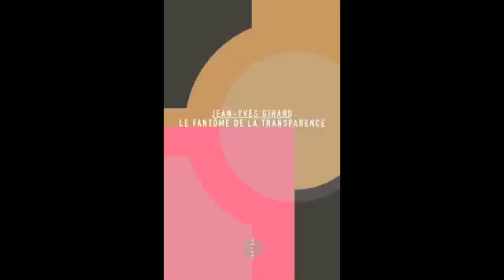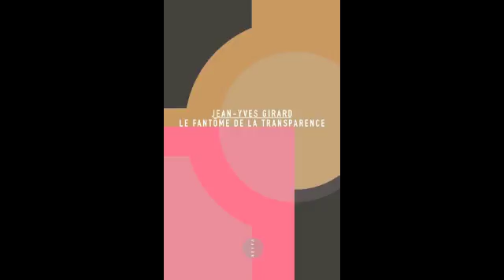Le Fantôme de la transparence - Jean-Yves Girard - Radio Campus Orléans - L'Émission de littérature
Le 31/10, Dominiq Jenvrey interrogeait Jean-Yves Girard au sujet du "Fantôme de la transparence".